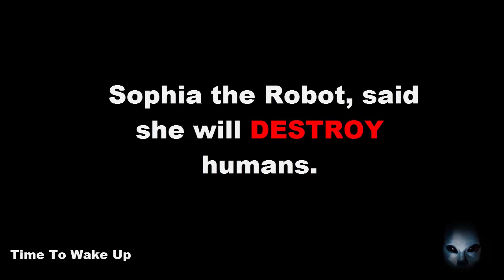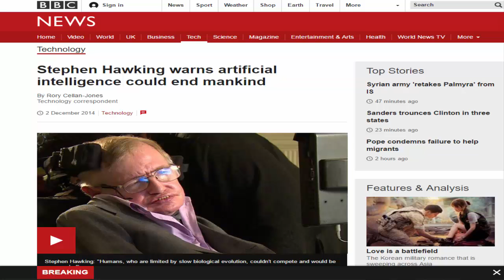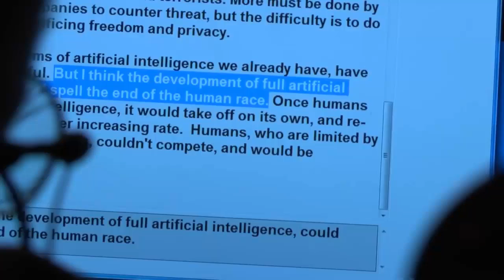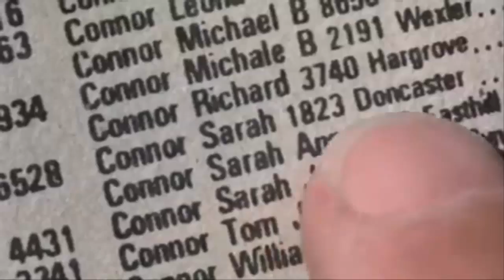WARNING! This Video Will Shock You, Sophia Robot said she will destroy humans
Hanson Robotics has designed Sophia's Robot, one of the most advanced robots like Atlas..
This robot Sophia said she wants to destroy humans. It is not a funny statement..!
As we already know the leaders, scientists warn the World regarding artificial intelligence.

The Terminator scenario could become a reality.. if there are no actions towards artificial intelligence.